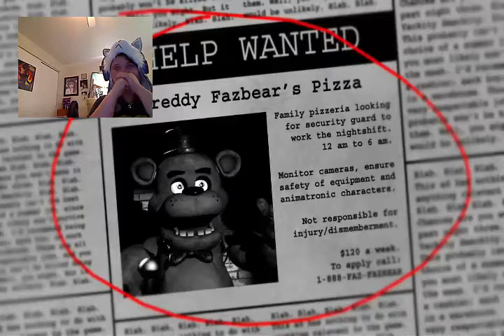THIS IS BULLSHITTERY Shea Plays: Five Nights At Freddy's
I hated it. But who knows, give some likes, maybe I'll do it again..maybe..